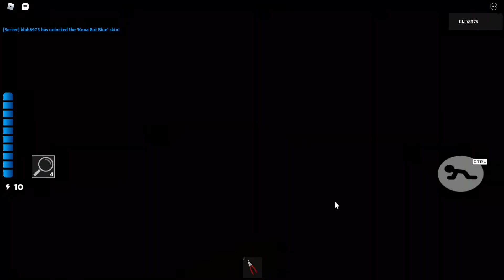What lurks in the basement Piggy branched realities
I go to find Kona but blue in the piggy alternate realities game